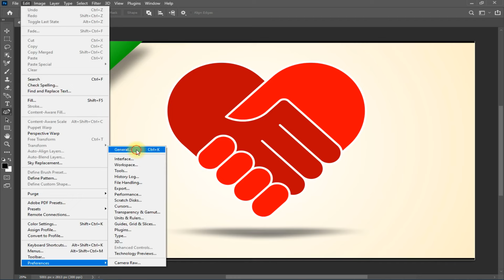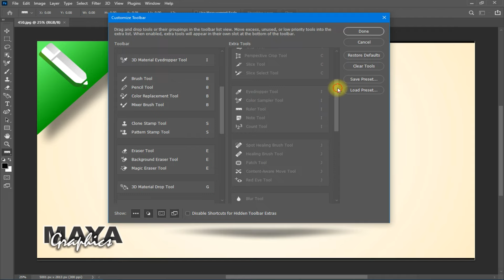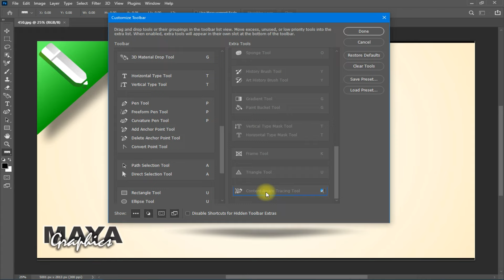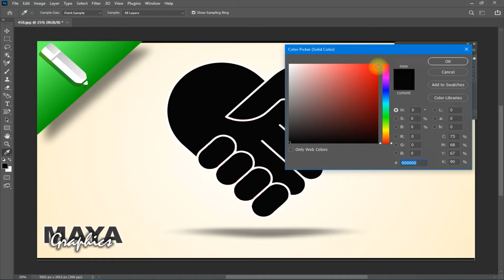STOP Wasting Time on Logo Editing in Photoshop, Do This Instead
Tracing a Logo in Photoshop | Logo Editing in Photoshop | Photoshop Tutorial

Topics Covered :
1. Tracing logo in photoshop
2.
3.
4.
5.